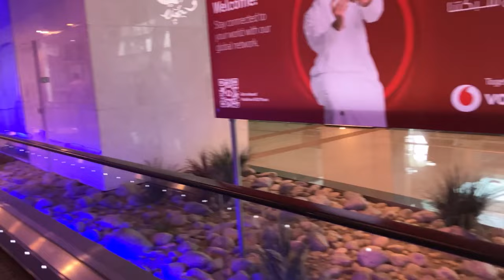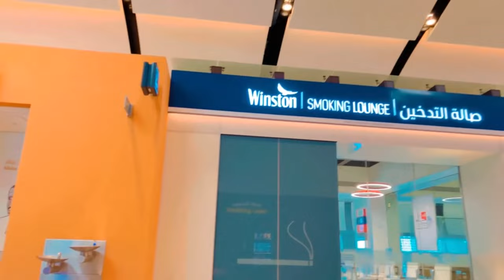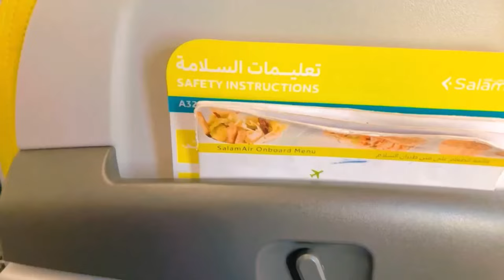A Leisure Flight Journey//Travel Vlog//Entertainment Vlog